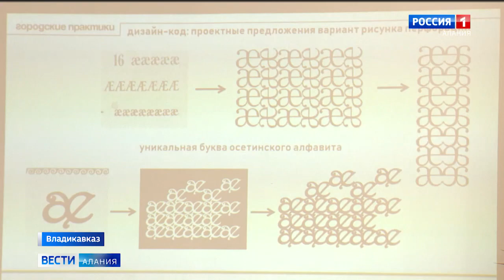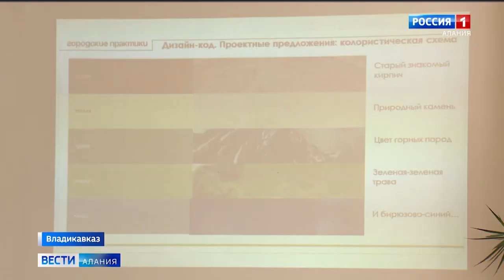ГТРК Алания: Большой репортаж о "Городских практиках" во Владикавказе